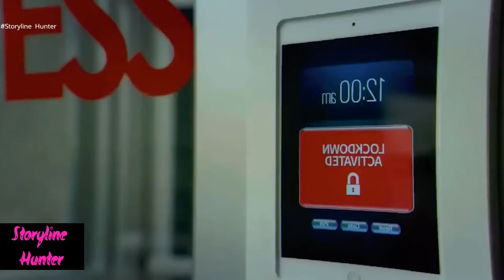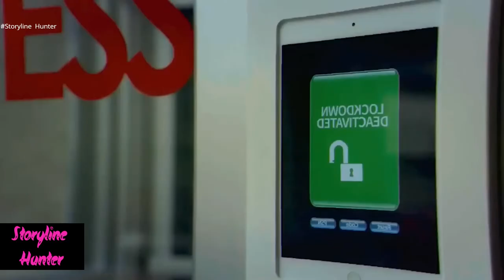Slaxx 2020 Action Movies 2022